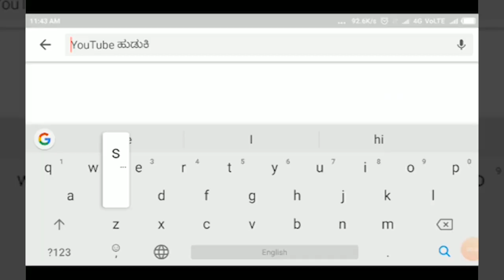NIPPANI-ಪೊಲೀಸರ ಭರ್ಜರಿ ಬೇಟೆ -ಮೋಟರ್ ಸೈಕಲ್ ಕಳ್ಳರ ಬಂಧನ.||SATYAM TV KANNADA